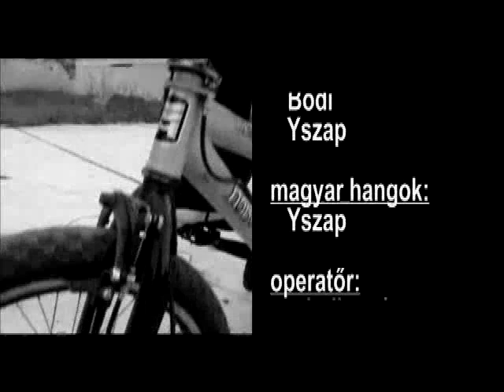Bike for Speed: SAVARIA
Szombathelyi tuningbicikli-verseny

Totál Szombathely "Sport tematikájű etűd" kategóriában nyertes alkotása, továbbá a közönségdíjat is elnyerte.

Kiss András a.k.a. Bandi
Pozsár András a.k.a. Yszap
Bodorkós Ádám a.k.a. Bodi

továbbá vendégszereplő (xD):
Rácz Dániel a.k.a. Dani